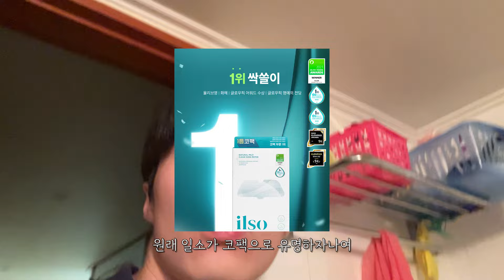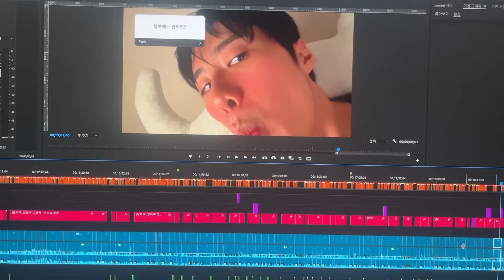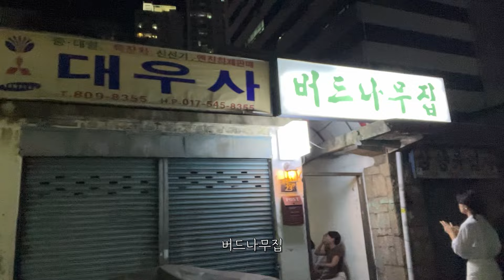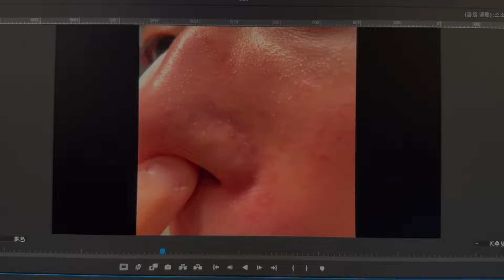🍿 유튜바 | 퇴근하고 유튜브 하는 사람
🩵일소 피지클리너 세트 기획 🩵
(피지클리너+화장솜40매+블랙헤드제거기)
45,000원 ➡ 28,900원 (-36%)

✨일소 X 조잽미 구독자 이벤트 ✨
댓글로 조잽미의 추천템 '피지클리너 또는 듀얼 쿨링 마스터'를 써보고 싶은 이유를 자유롭게 작성해주세요
피지클리너+화장솜40매 10명 & 듀얼 쿨링 마스터 5명 추첨하여 제품 선물로 드릴게요!
✔응모 기간 : 10/13(일) ~ 10/17(목)
✔당첨자 발표 : 10/18(금) 고정댓글과 커뮤니티 공지!